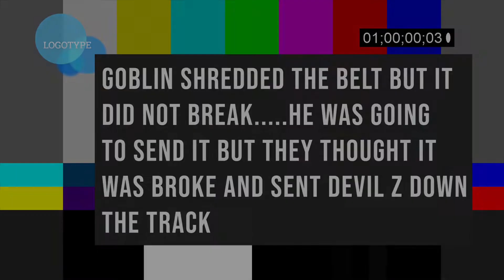SUPERCHARGED 5.0 VS NITROUS 5.0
THE GOBLIN TAKES ON A NITROUS COYOE CAN IT PULL OFF THE WIN